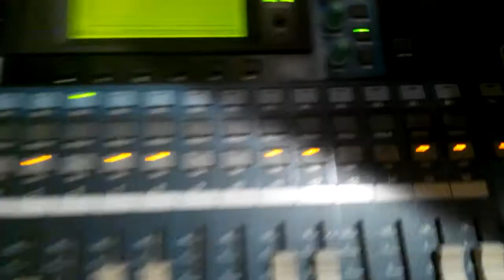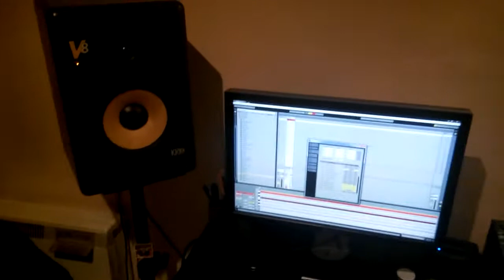Jam session 2015-01-10